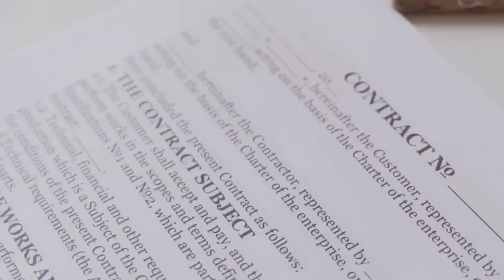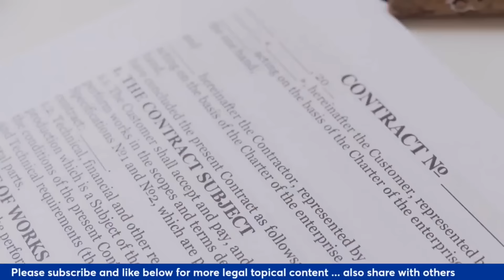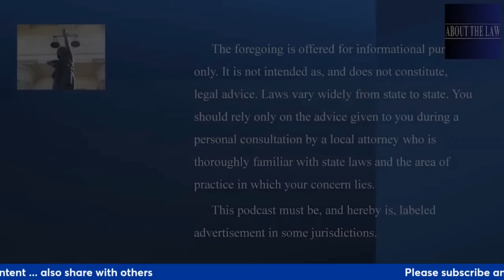Contradicting Witnesses: Collecting Blood Evidence in Party Cups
Death of John O'Keefe, Karen Read accused of backing into him, but could it have happened that way? A Mega Trial into a Mucho Mystery.

Did they really collect evidence in Solo cups?

Los Angeles Attorney Alan Jackson defends a suburban Boston professor accused in the death of her police officer boyfriend.